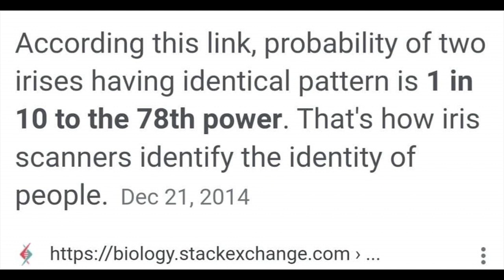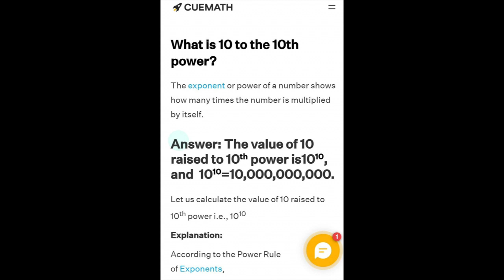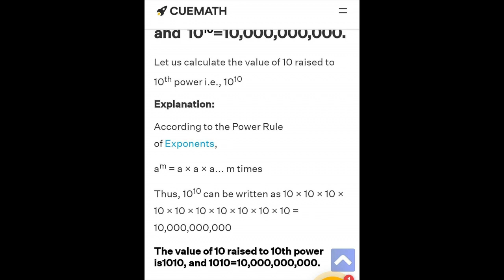Summer Wells or not ? You tell me, because science doesn't lie.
Guys the Iris of a persons eye is more accurate than a figure print in ID ING a person. and the chances are 10 to the 78th power that 2 people will have the same identification markers in the iris not even identical twins.
so yeah you tell me is this Summer Wells. I sure think so.